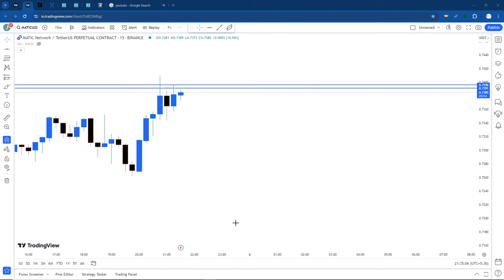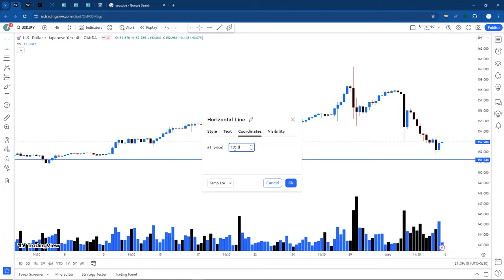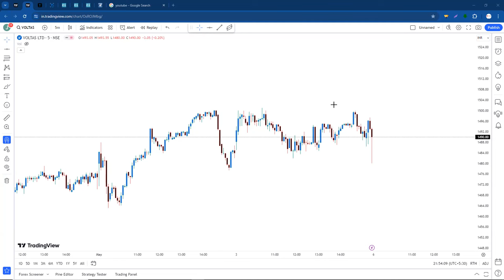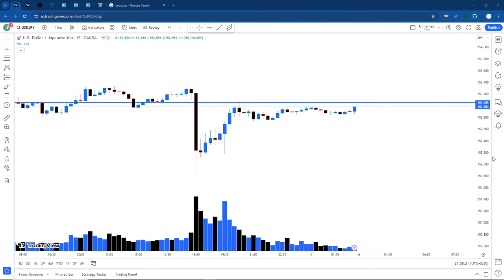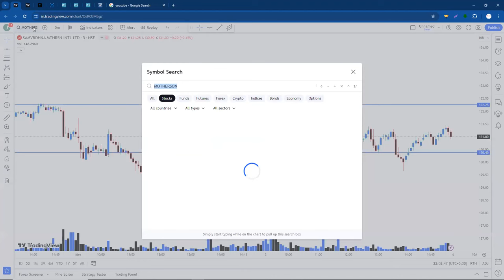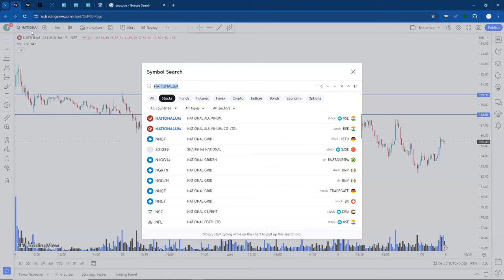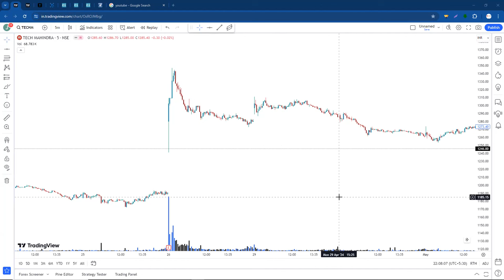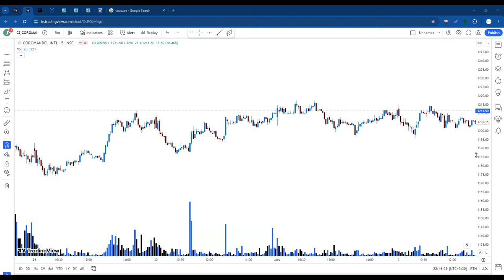1 To 1 Session About Trades And Psychology